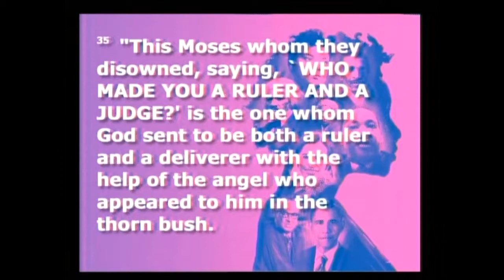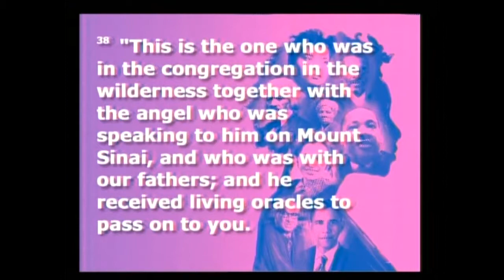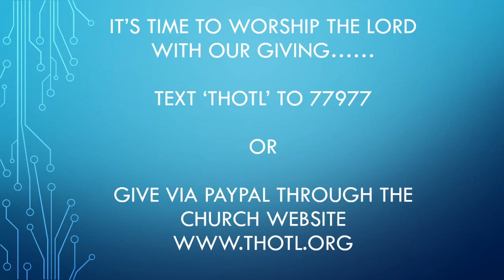The Church In the Wilderness 3 [2-17-19] [Bishop Joey Johnson]